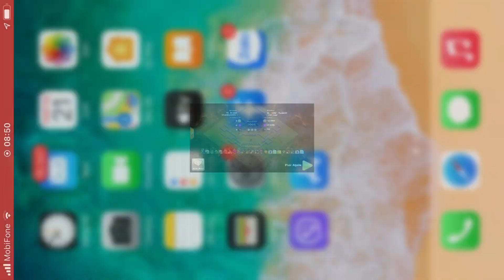Base clear 993 hall ngoai hinh thoi 3 inferno miner heo base Trung